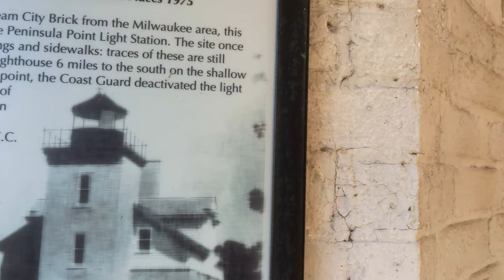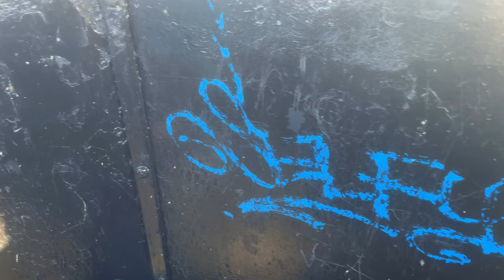Upper Peninsula forest, shore, lighthouse walk 4K (music)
Let’s go for a walk on Peninsula Point in Rapid River, MI.

It’s 36° F but the wind isn’t too harsh today. We’ll begin on a forest path that will take us to the beach.
Then the forest will open onto the vast desolate shore where we can walk in the cold November sunshine until we reach the old little harbor light. It’s not used as a light anymore but it’s nicely been made into a lovely little tower you can climb for a view.
Then we’ll go down to the rocky point and watch the sun sparkle on the water and listen to Lake Michigan on one of her more relaxed November days.

Thank you so much to chosic.com and all the artists listed below for this wonderful free music.

The Butterfly. Kid on the Mountain by Sláinte

00:00 forest
18:20 lakeshore
46:00 harbor light
56:45 rocky shore, sunshine, and gentle waves